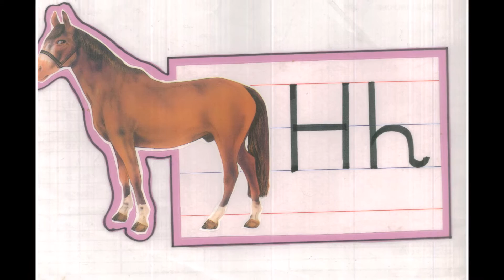Alphabet "H" Movie.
Learning the alphabet is one of the most important thing  kids do at the preschool or kindergarten level. This video shows  images of words that begin with Letter H for today's hi-tech kids.